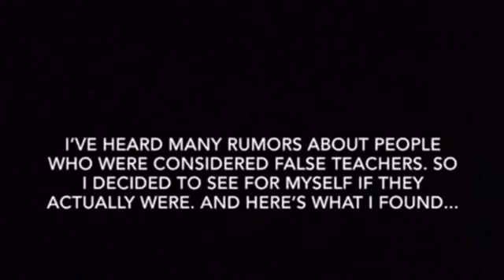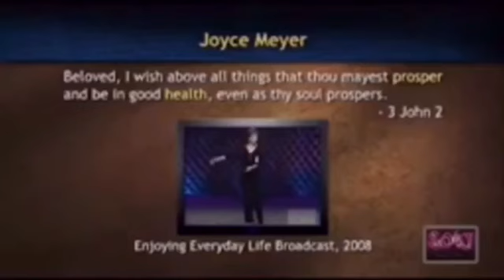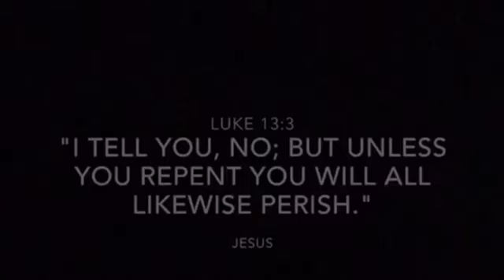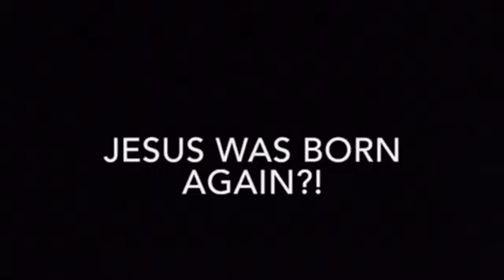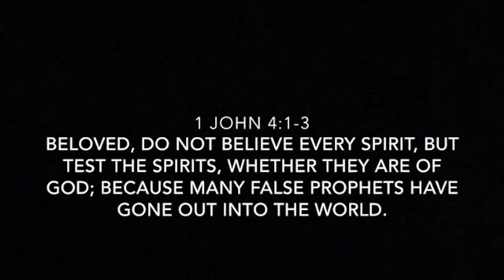Are These Really False Teachers? You Decide.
In this video we’re going to take a look at some of the rumored false teachers to see if they really are. This video will feature clips of their own words, and will contain observations both from me and from featured speakers. And then I’ll leave it up to you to decide if what these teachers can be trusted with sound biblical doctrine.

Based on several comments there has been a misunderstanding on who is and isn’t considered false. So here’s a list of those who are considered false, and those who I used as observers who are solid in Christian doctrine.

True (observers):
Paul Washer, Steven Lawson, Justin Peters, Allen Parr

Supposed false teachers:
Todd White, Kenneth Copeland, Joseph Prince, Joyce Meyer, Bill Johnson, Carl Lentz, Joel Osteen, Steven Anderson, Steven Furtick, Jesse Duplantis, Creflo Dollar.

Follow Sitting with Hope
Facebook: Sitting with Hope Ministries

Title: Controlled Chaos (no percussion) - Horror
Composer: Kevin McLeod